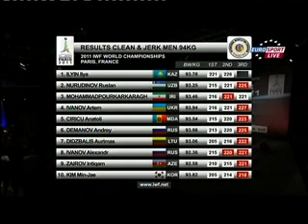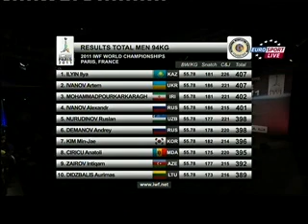2011 Paris World Weightlifting Championships 94 Kg Clean and Jerk.avi